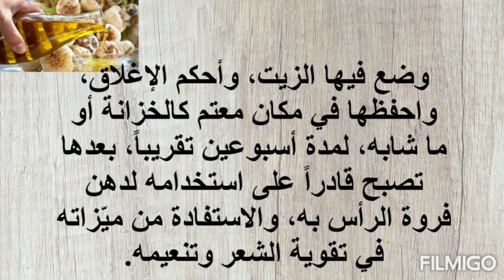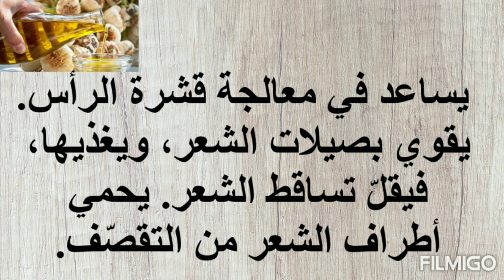فوائد زيت الثوم للشعر